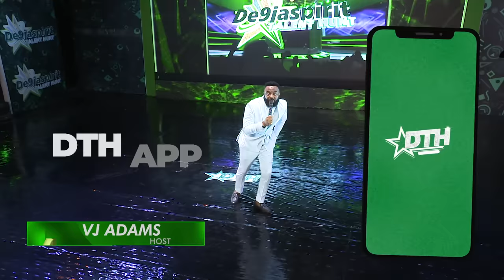DTH Episode 8 - De9jaSpirit Talent Hunt Season 2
It's the Quarter Final of Nigeria's Biggest Non-Segmented Talent Show, De9jaSpirit Talent Hunt Season 2. The finals are now closer than ever and all Top 12 Contestants must bring on their very best to save themselves a seat in the Semi-Finals.

You can vote for your favorite on DTH App Right now.

Let us know who you are rooting for in the comment section.

Host for this Season: Vj Adams
Judges: Ik Ogbonna, Ini Edo, Liquorose & Dr. Sid.

De9jaSpirit Talent Hunt Season 2 will be shown every Tuesday from August 30th, 2022, at 8pm (WAT) on Soundcity Tv,  Dstv Channel 327, and Gotv Channel 75, 8pm (WAT).

Also, every Saturday from September 3, 2022, at 7pm (WAT) on Wazobia TV, Dstv Channel 259, and Gotv Channel 98 at 7pm (WAT). StarTimes TV Channel 195, 7pm (WAT).